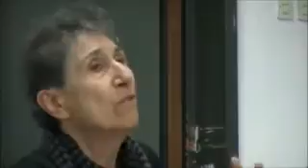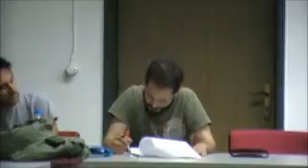Federici & Caffentzis - Η επίθεση στα κοινά και οι αγώνες που τα δημιουργούν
Silvia Federici και George Caffentzis
για το παρελθόν, το παρόν και το μέλλον του κυνηγιού των μαγισσών,για τη συνεχή επίθεση στα κοινά, αλλά και για τους αγώνες που τα δημιουργούν.